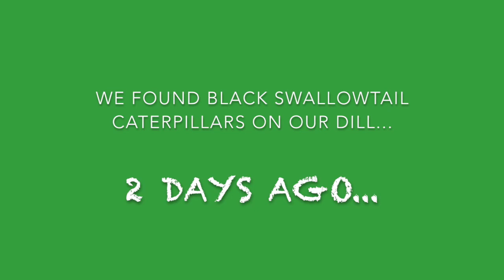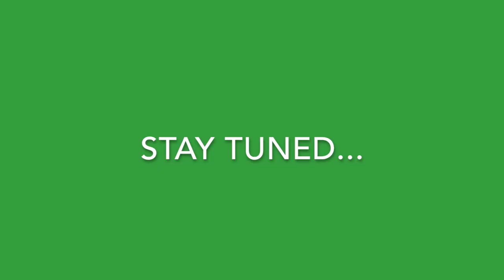WHAT IS EATING MY DILL...? VIDEO UPDATE #1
The first update to our WHAT IS EATING MY DILL video!